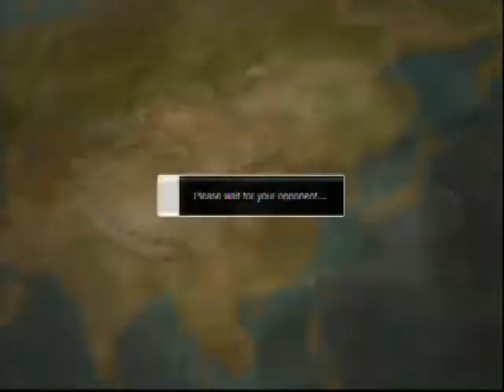Super street fighter AE 2012 kimer_thai rank match playing on 2-07-2013 ps3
this week Super street fighter AE 2012 kimer_thai rank match playing on 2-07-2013 ps3
 this month Ryu vs Ryu Akuma vs Guile Dan vs Guile Oni vs Gouken